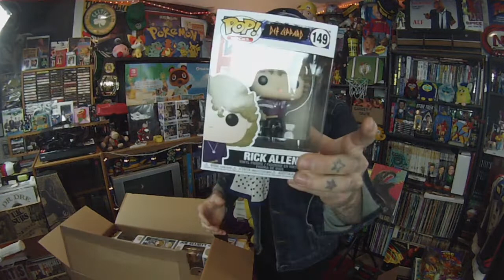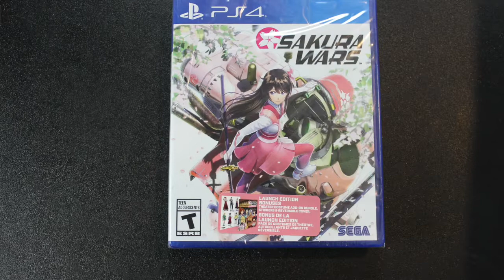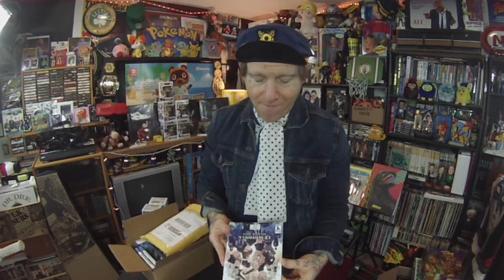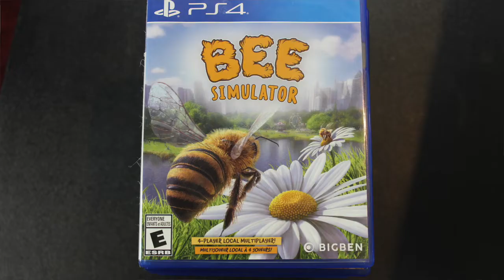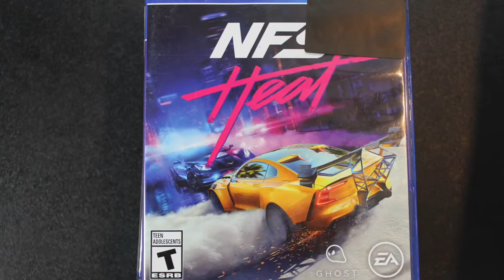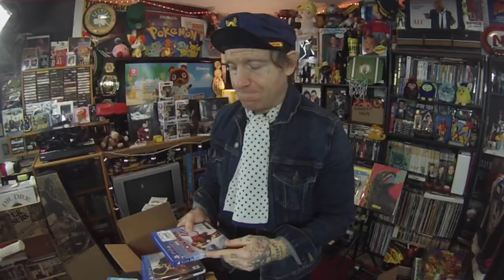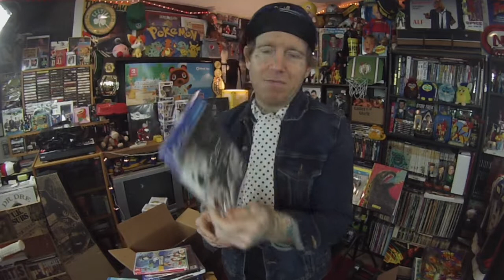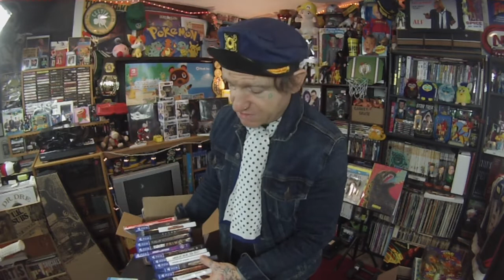black friday haul Over 20 games into the collection!